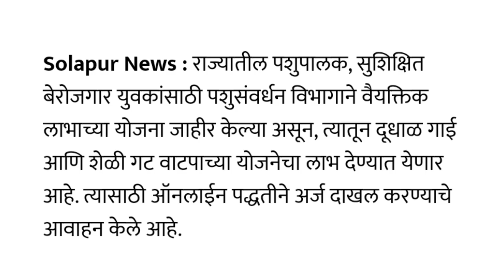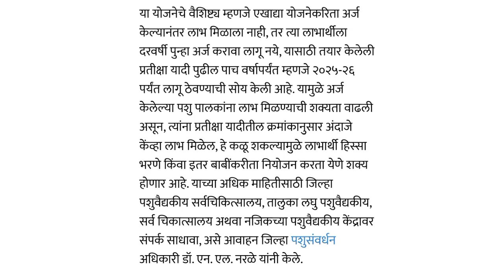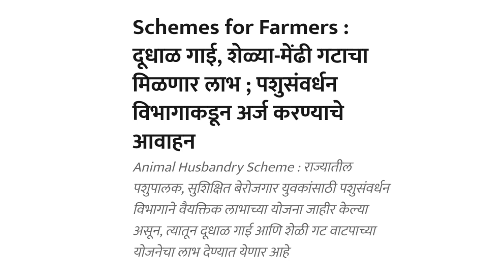महाराष्ट्र शासनाची दुधाळ गाई म्हैस वाटप योजना 2023 पहा संपूर्ण माहिती ऑनलाइन अर्ज भरणे सुरू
महाराष्ट्र शासनाची दुधाळ गाई म्हैस वाटप योजना 2023 पहा संपूर्ण माहिती ऑनलाइन अर्ज भरणे सुरू  राज्य शासनाने दुधाळ गाई म्हैस वाटप योजना 2023 ऑनलाईन अर्ज भरणे प्रक्रिया सुरू केली असून शेतकऱ्यांनी या योजनेचा लाभ घ्यावा असे आवाहन राज्य शासनाकडून करण्यात आले आहे